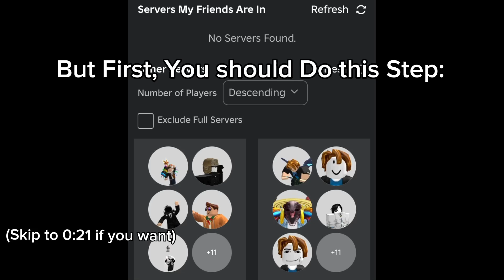HOW TO GET CANDYCORNS EASILY IN SLAP BATLLES! | Roblox Slap Battles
Hello! ItsBloxxer here. Today i will show you guys how to get Candycorns faster than others!